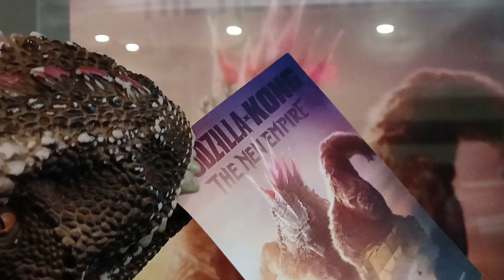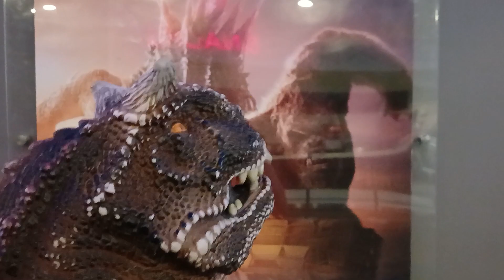Godzilla x King Kong : The New Empire bite-sized movie review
Carny would want more Godzilla action but this New Empire movie is still a King Kong centric flick.

The antagonist could have been better.